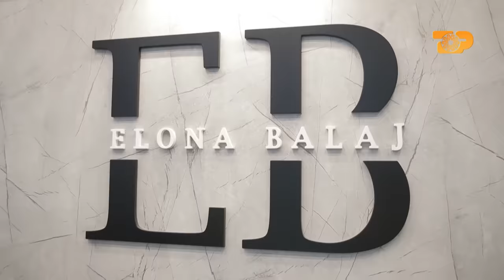Kiara Tito dhe Luiz Ejlli martohen, ndiqni urimet e përzemërta të miqve të tyre - E Diell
Si çdo jave rubrika “Trotuar” trajton tema të cilat prekin diskutimet e përditshmërisë sonë. Këtë javë në Trotuar do të flitet për Big Brother Vip Albania, kryefjalën e këtyre ditëve. Intervista speciale nga fituesi i madh Luiz Ejlli, por edhe nga ish-banorët e tjerë.
Edi Manushi, Ermiona Lekbello, Argjira Spanca, Edi Hallaçi, Ervin Kurti, Erjola Doçi, Bled Mane, Milaim Zeka.